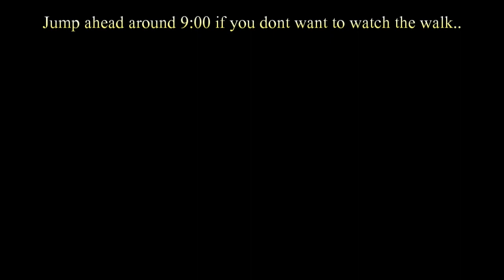Fallout: NV Honest Hearts - 2. Arrival at Zion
The second quest, Arrival at Zion, in Fallout: New Vegas' second DLC, Honest Hearts.
Defeat the White Legs ambush and talk with the Burned Man.